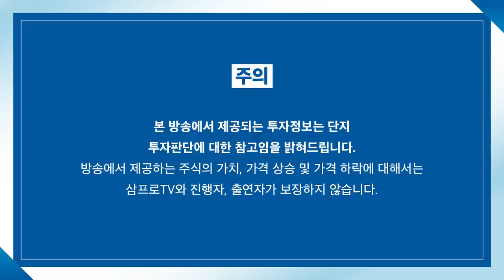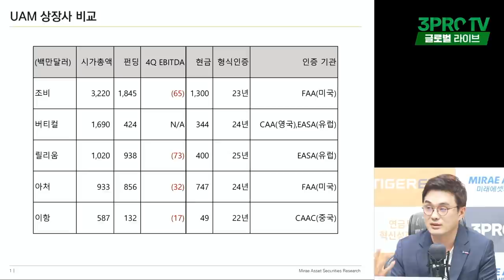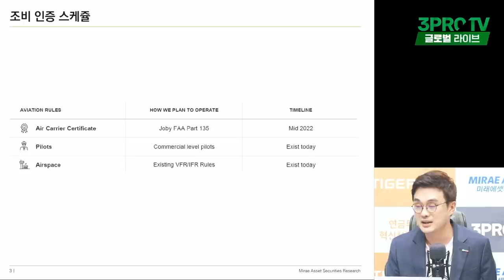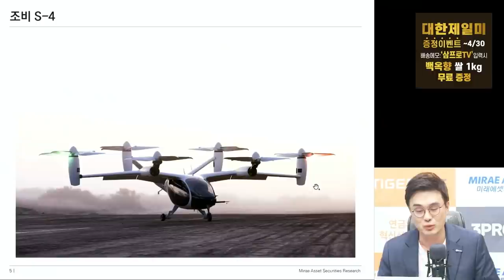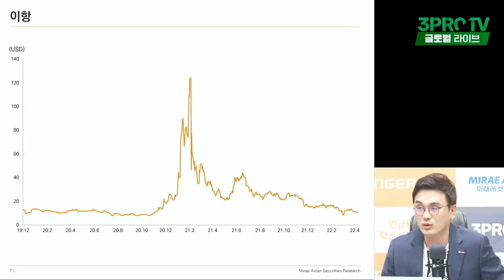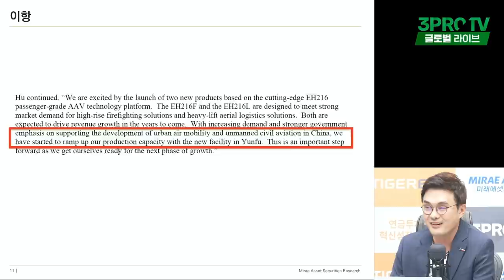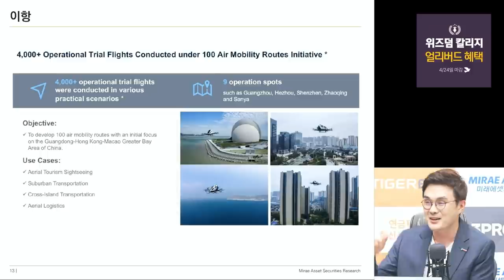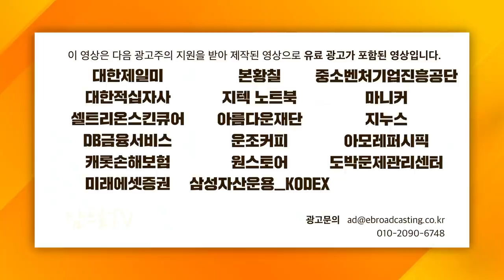[글로벌 이슈체크] 이항! 사기 기업 아니다!? f. 미래에셋증권 이재광 선임연구위원